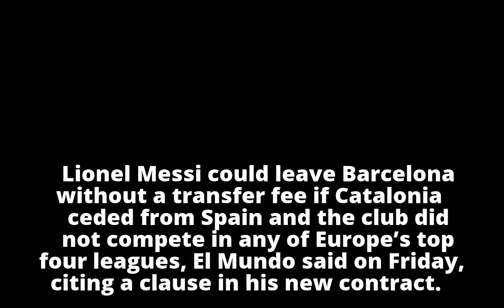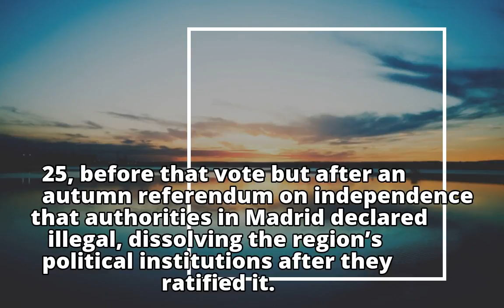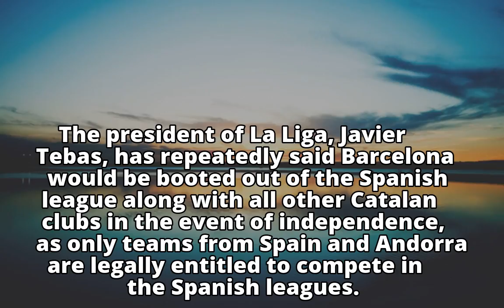Lionel Messi agreed no-fee Barcelona exit clause in case of Catalan independence: Report